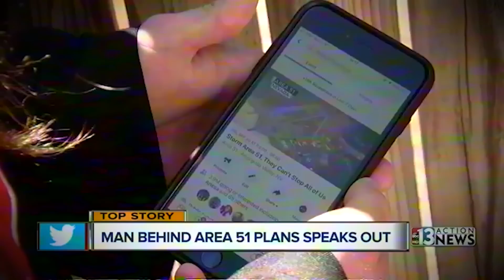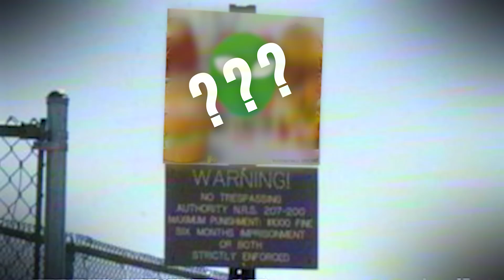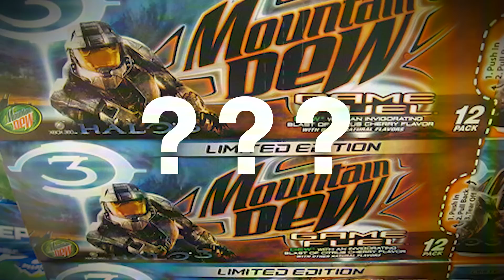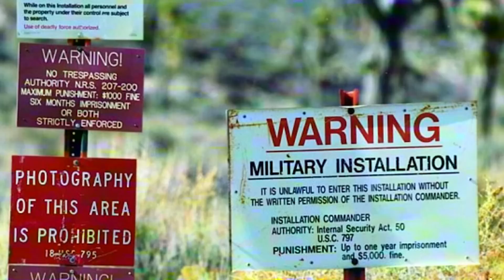I spent a day with AREA-51 STORMERS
I spent a day with potential Area 51 stormers to find out if all the horrifying rumors are true.

(Shout out for helping me find these incredible potential Area 51 stormers)

🎥Crew
▸ Director, Creator, Writer, etc. - Anthony Padilla
▸ Assistant Producer, Co-writing & Research - Cade Huseby
▸ Assistant Camera Operator & Assistant Editor - Robert Butler III

▸ If you are part of an under represented subculture with a way of life you feel is not widely understood and would like to be interviewed by me in LA, email ispentadaywith [at] apadilla.co